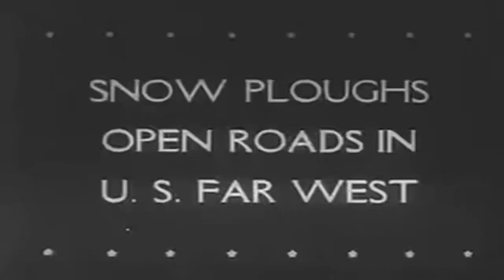United News Anzio Beach; American Women in Uniform, Etc. May 1944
Allied Patrols in Action on Anzio Beach
Stettinius of U.S. State Department Back From London [May 14 1944] American Women in Uniform at Home and Abroad
Babies of U.S. Servicemen in Beauty Show
Snow Plows Open Roads in U.S. Far West
U.S. Midshipmen Honor Admiral of Peruvian Navy
Kentucky Derby Thrills 60,000 Turf Enthusiasts [Lawrence Journal-World - May 8, 1944]
Australian Lifeguards Stage Surf Carnival at Bondi

National Archives description "Part 1, troops fight at Anzio. Part 2, Under Sec. of State Stettinius returns from London. Part 3, SPARS, WAVES, and WACS model uniforms. Shows Navy nurses on Guadalcanal. Part 4, shows a baby contest in California. Part 5, the Forest Service uses a snow plow to clear Montana roads. Part 6, Adm. John Beardall is decorated at the Naval Academy. Midshipmen pass in review. Part 7 shows the Kentucky Derby. Part 8 shows surf riding in Australia.